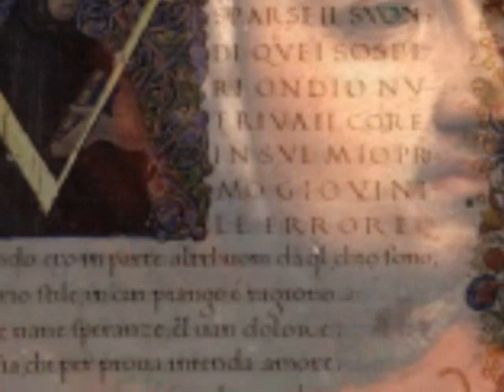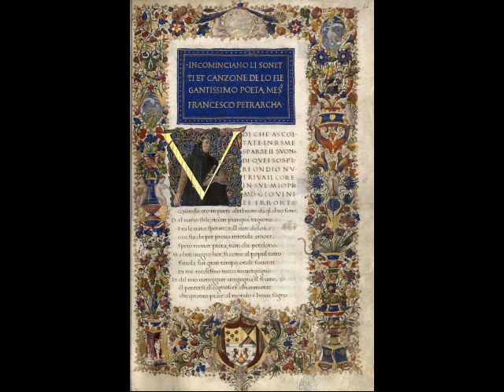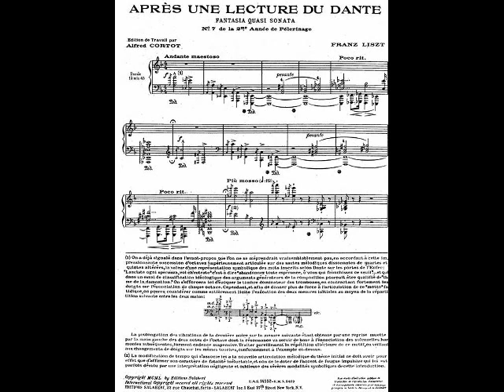LISZT-REZITAL MIT ALFRED BRENDEL [2]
1. Sonetto 123 del Petrarca [Petrarca-Sonett 123]

Sonett 123 - Quel sempre acerbo et onorato giorno

Der Tag, mir ewig bitter und geehret,
Grub mir sein Bild in's Herz in solcher Weise,
Daß kein Verstand, kein Styl ist, der es preise;
Doch steht der Geist noch oft ihm zugekehret.

Ihr Thun, dem jeder Adel ward bescheeret,
Und ihre Klagen, bitter-süß und leise,
Ließen mich zweifeln, ob Göttinn im Kreise,
Ob Erdenweib den Himmel so verkläret.

Das Haupt rein Gold und warmer Schnee die Wangen,
Eben die Brau'n, ein Sternenpaar die Augen,
Wo Amor nicht umsonst gespannt die Sehnen,

Perlen und Rosen roth, wo eingegangen
Der Schmerz ließ heiß' und schöne Wort' auftauchen,
Die Seufzer Flammen und Krystall die Thränen.

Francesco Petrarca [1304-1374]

2. Après une lecture de Dante - Fantasia quasi Sonata

Dante lesend

Ich las noch spät zur Nacht in meinem Zimmer
des großen Dantes Werk, da fiel ein Schimmer
aus einer sternenfernen Welt herein
und wuchs heran zu einem hellen Schein,
der aus den Lettern dieses Buches Seiten
in meinem Geist begann sich auszubreiten.

Dem Buch entstieg, wie für mich auserlesen,
ein lichtgeboren-herrlich-schönes Wesen.
Ich glaubte diese Schönheit zu erkennen,
doch wage ich den Namen nicht zu nennen.
Ihr Blick und ihre Aura überstrahlten,
was Dantes Worte mir vor Augen malten.

Bevor ich noch in träumend klarem Sehen
sie fragen konnte, gab sie zu verstehen,
dass sie mir statt Vergil den Dichter Dante
als Führer durch des Herzens Hölle sandte,
der mit hinab in diese Kälte steige
und mir den Weg zur Herzenswärme zeige,

mir dann die Kraft zur Läuterung verleihe,
damit mein Leben ich der Liebe weihe.
Da konnte ich trotz großer Furcht verstehen:
Ich muss durch diese Feuermauer gehen!
Und ihre Schönheit weckte das Verlangen,
in diese Himmelssphäre zu gelangen.

Der neue Morgen kam, und ich erwachte
und wusste nicht, was wirklich war, und dachte –
und dachte lange nach, was mir geschehen.
Ich möchte diese Schönheit wiedersehen.
Drum folge ich des Leitsterns holdem Ruf,
den Dante für die ganze Menschheit schuf.
Ralf Schauerhammer

Alfred Brendel, Klavier

by berlinzerberus